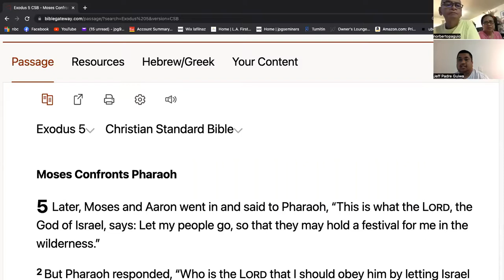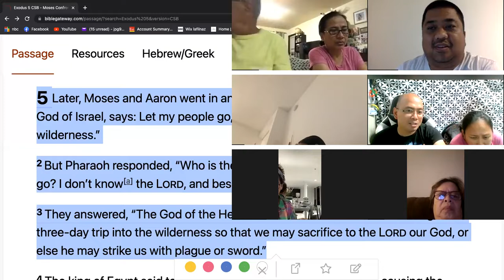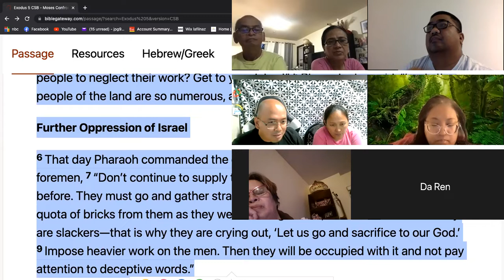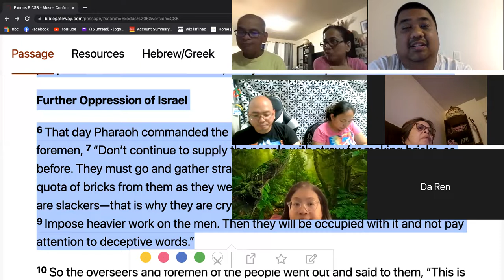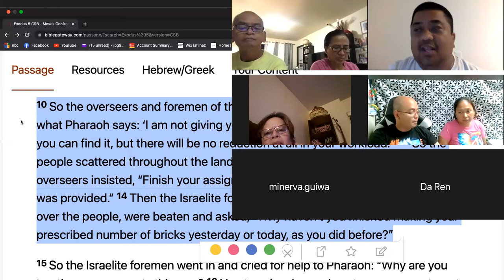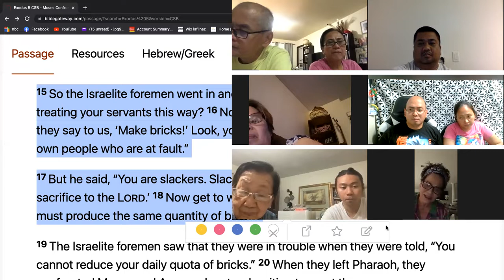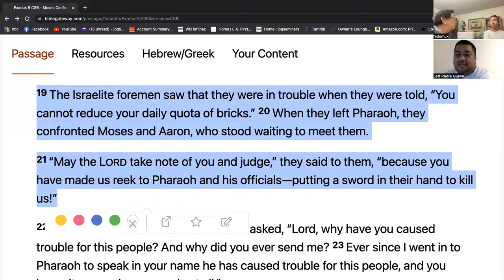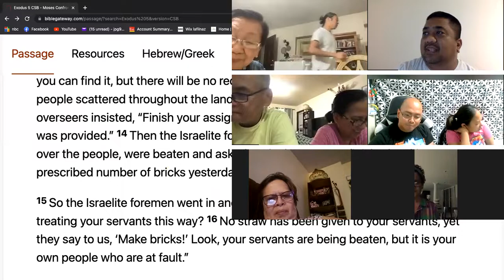7/7/22 FRIDAY LIFEGROUP EXODUS 5 (Jeff Padre Guiwa)